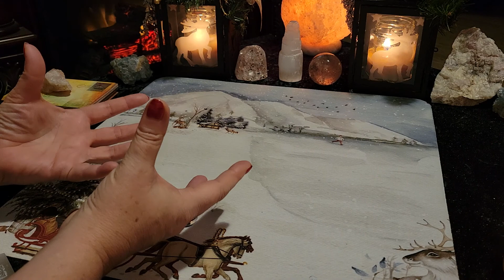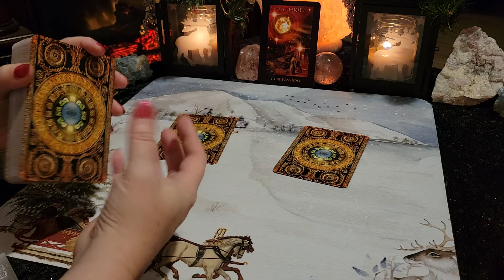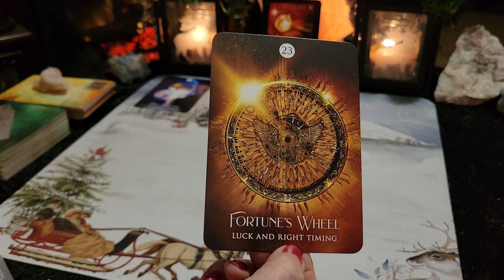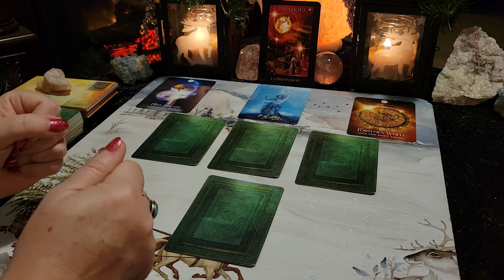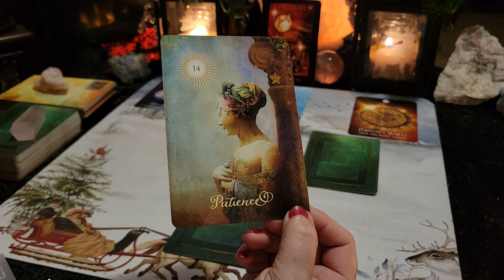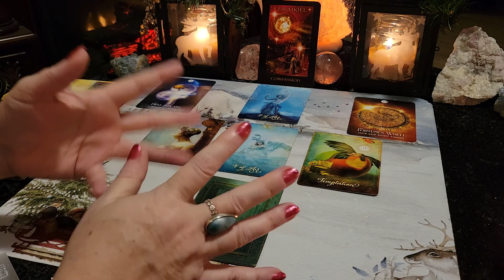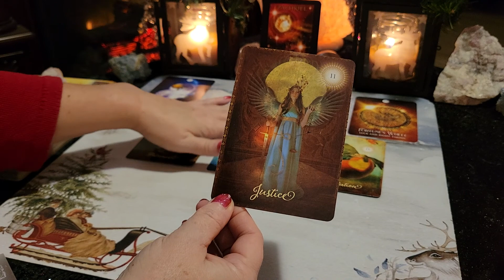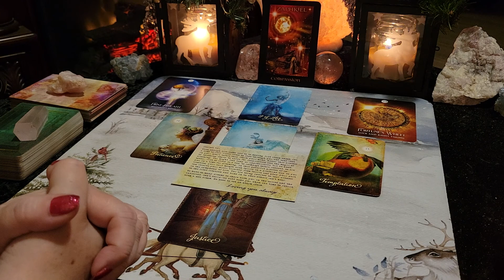LEO *CHRISTMAS SPIRIT MESSAGES* Timeless Tarot & Oracle card reading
Welcome LEO (Sun, Moon, Rising, Venus)!  These messages from Christmas Spirit are a **TIMELESS** Tarot and Oracle card reading, and the messages are meant for you whenever this reading finds you, any time of the year.

I hope you enjoyed these messages from your spirit guide. This is a general/intuitive reading, therefore all messages may not resonate with everyone. Please take what resonates with you and leave the rest behind. I hope you have a fabulous day!

Victoria XOXO